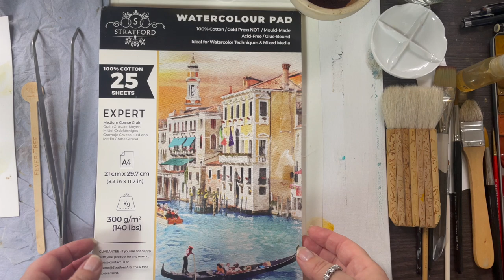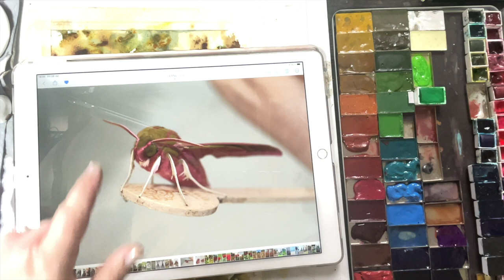Making art -my way using unconventional things from the garden and cupboards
I'll be exploring the use of flowers and and other staples you find in the kitchen cupboard. Watch as I explore the texture of the watercolour paper to help me achieve a wood effect. I'll show you how to make mixed media art on rough paper.

https:stratfordarts.co.uk/katem15sheets
watercolour paper by Stratford , medium grain

paint- winder & Newton and my own handmade paints
Brushes by Rosemary & Co